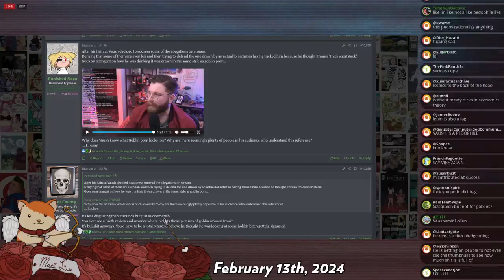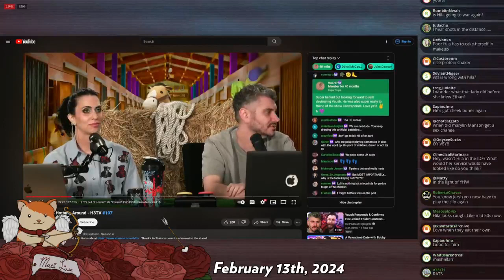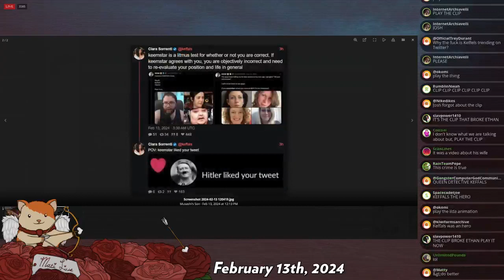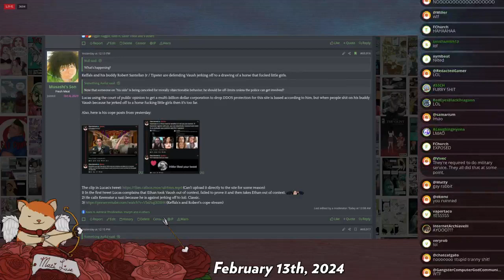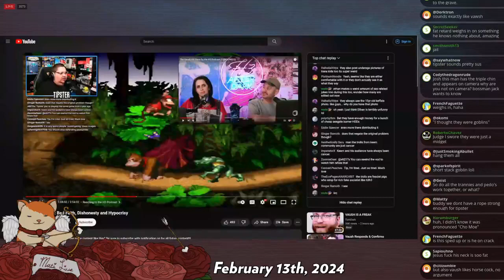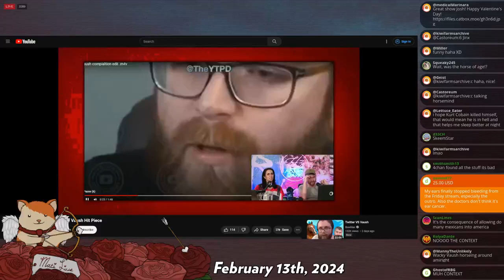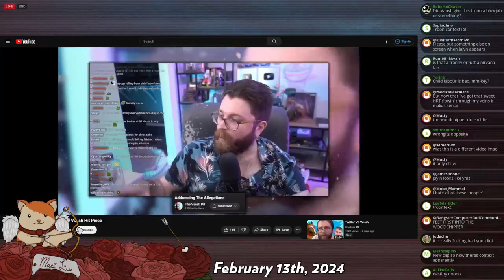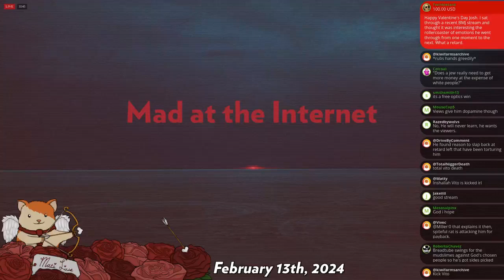Vaush defends his goon stash - Mad at the Internet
Vaush defends his suspect goon stash by saying he confused it with goblin smut. Most people aren't buying it.